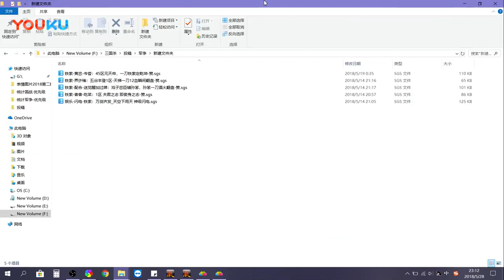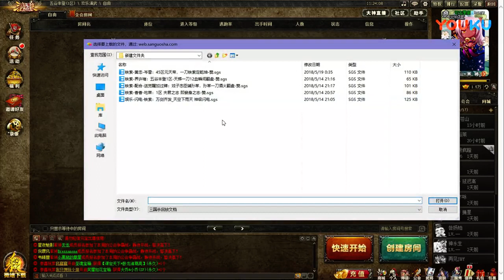【王司徒解说三国杀】军争 铁索系列，绿昏红统，争奇斗艳 超清